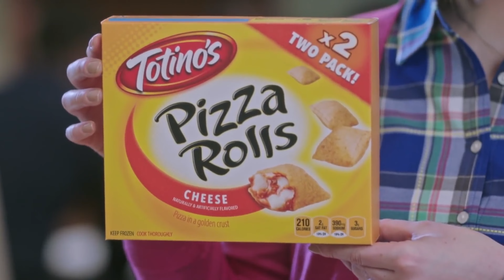When your NFL team doesn’t make the playoffs…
There's a range of productive activities to fill the gap left by your favorite NFL team's offseason. I made this for fellow fans of the Cincinnati Bengals... or really for fans of any team left out of the post-season.